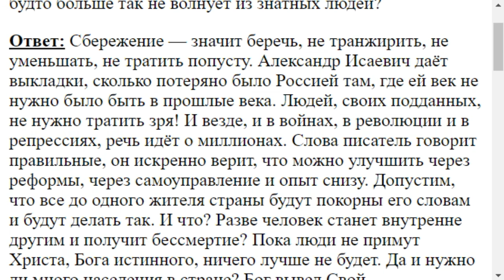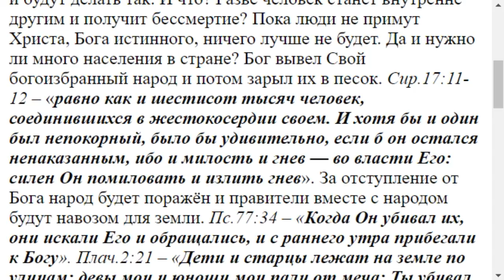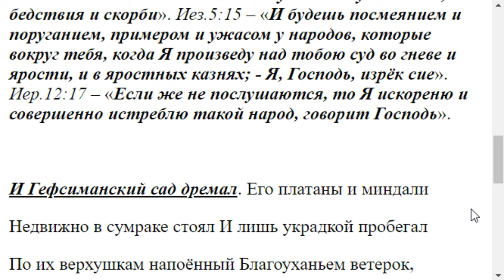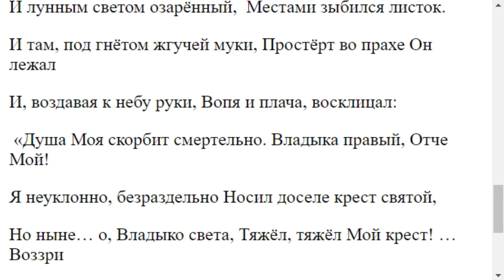3716. Сбережение народа, что имел в виду Солженицын?